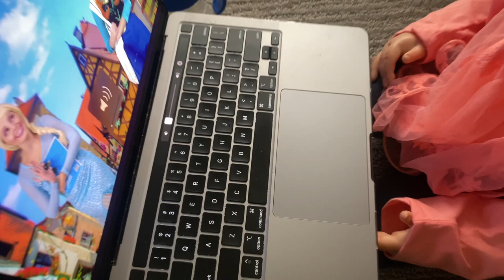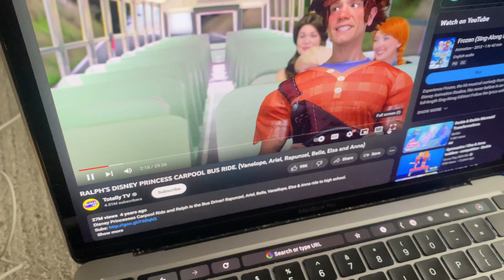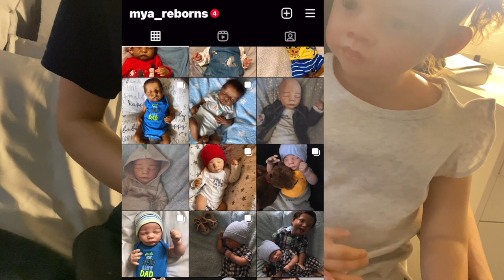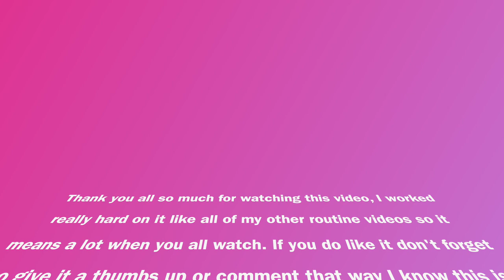Day In The Life With Reborn Toddler! | Mya Reborns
Hi everyone 😄 It took me all day to record & all day to edit this video. It would mean a lot If you all liked & comment on It, also please watch The Whole video, I know its long but it helps ❤️ Thank you!